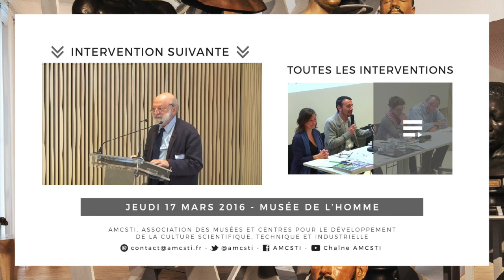Plénière - Jean Louis Bianco - Rencontre professionnelle "science, culture, croyance"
Jean-Louis Bianco, président de l'Observatoire de la laïcité est intervenu à la rencontre professionnelle "Science, culture, croyance, comment en parler ?"